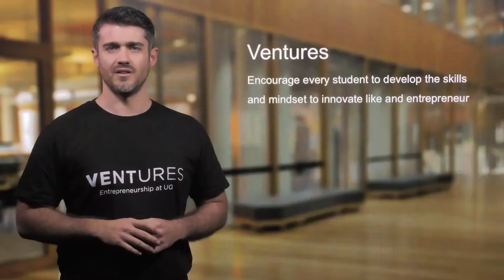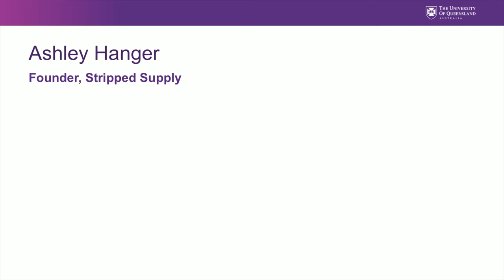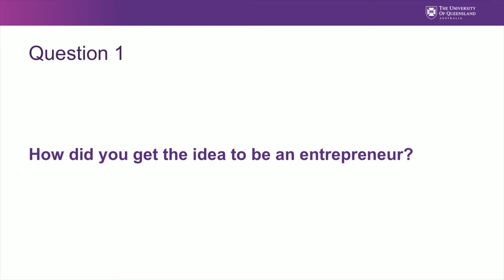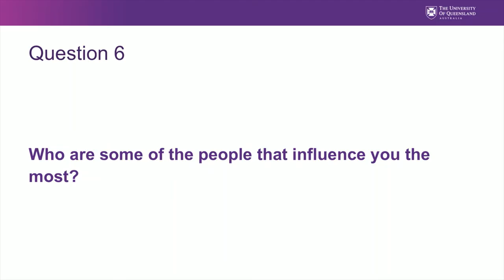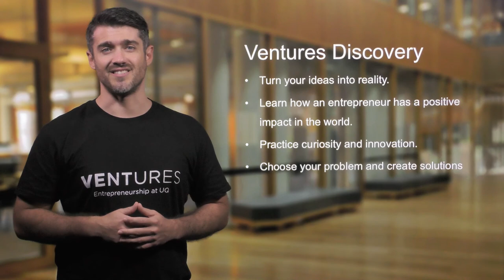The University of Queensland: Ventures Discovery Entrepreneurial Journey